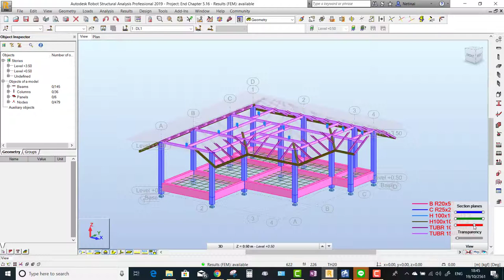Sectioning in Robot Structure 2019